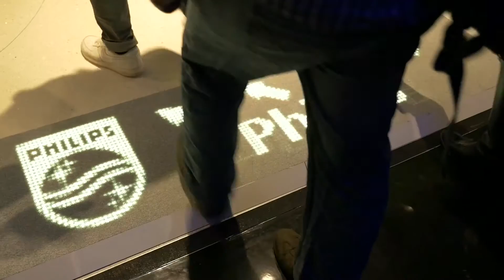Interview Pierre Yves Panis, Head of Design, Philips Lighting Eindhoven 2015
What's new in lighting design? Pierre Yves Panis, Philips Lighting's Head of Design, is giving insights in design trends at the Philips Connected Lighting event „Light Beyond Illumination – Turning Sci-Fi into Reality” in Eindhoven.